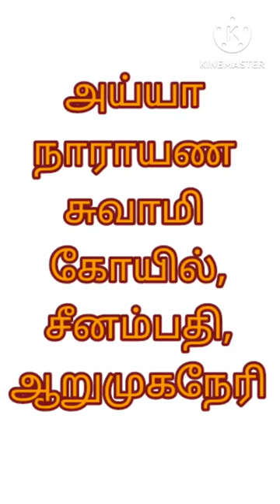அய்யா நாராயண சுவாமி கோயில், சீனம்பதி, ஆறுமுகநேரி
Ayya Narayana Swami kovil அய்யா நாராயண சுவாமி கோயில், சீனம்பதி, ஆறுமுகநேரி Pongal Kodi ettram